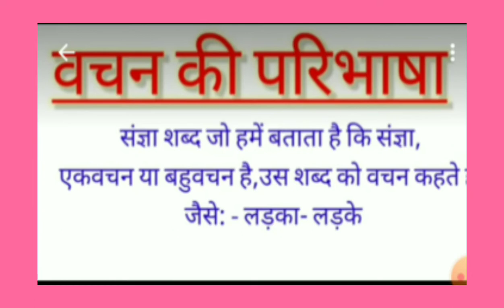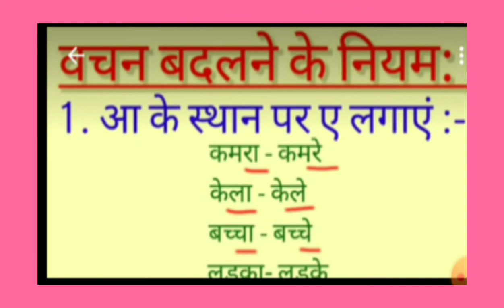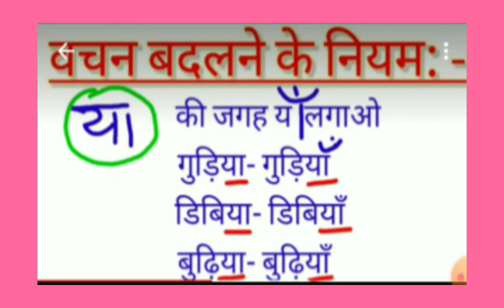14 सितंबर कक्षा 3 पाठ सात वचन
पार्ट 7 का पाठन कर स्पष्टीकरण कराया